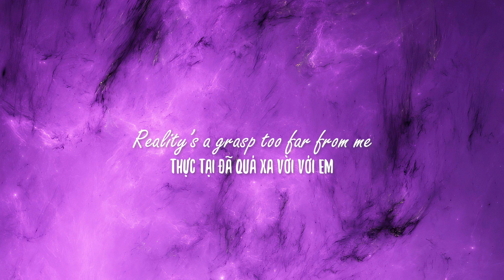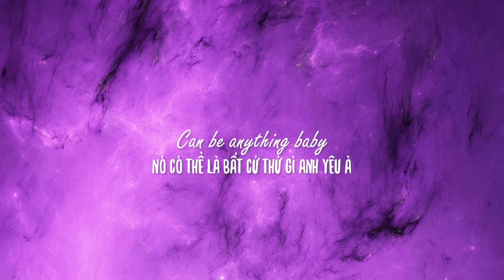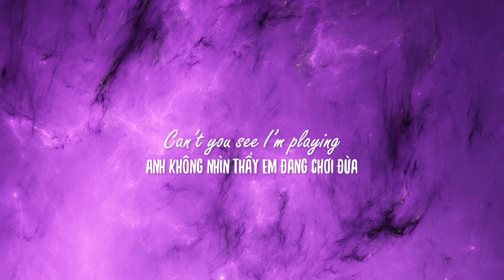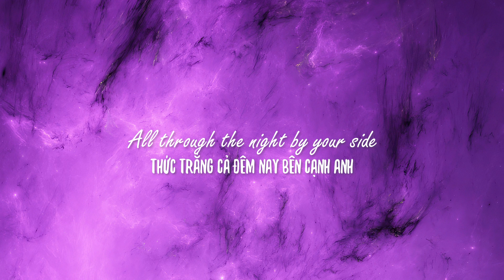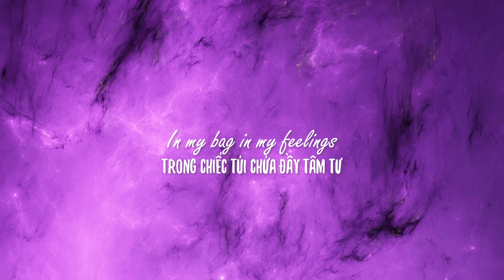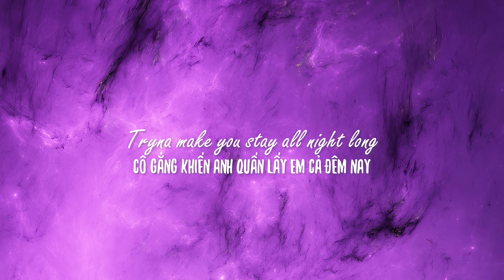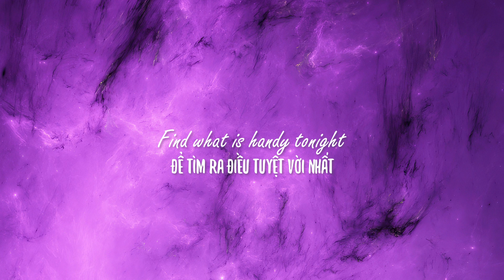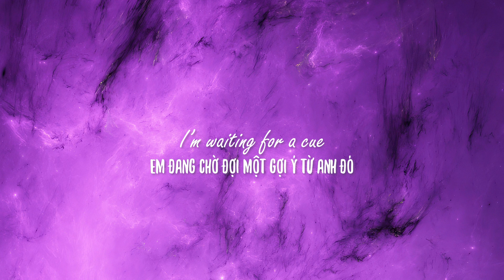[Vietsub + Lyrics] Stay All Night - Nathania ft Jimmy Brown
Singer: Nathania, Jimmy Brown

Taking it all in
I can not register
What's special to me
Checking in and being here
Reality's a grasp too far from me

Tryna make you
Stay all night long
'Cus without you I'm lonely
Won't let you go
Let's just use our time to
Find what is handy tonight
Can be anything baby
Be my king for me

Can't you see I'm playing
Simply with these feelings
Don't take it straight to your heart
No need to sign a lease
Just stay here with no plea
Let's read the setting
Smoothly the mood shifts to
Utopia like issues
All through the night by your side
I won't waver
Leaving no traces of hesitation
You know that you got all my attention
Let us lose the tension
Left with no confusion
Just do what you want 'till dawn eh

There ain't no barrier
Reaching for your soul
Flying higher
So can I just try
To keep you here all night
Stop time for you
I'm waiting for a cue

Baby 풀어 나의 Fantasy
종이 울려 이후엔 우리는 어딜지
I’ll hold you up
처음엔 미로 같은 길
운을 띄워 봐 저 하늘까지 담은 시
하늘까지 담은
울상인 입을 올려줘
미래에  관한 장난 섞인 말 좋아
네가 더 잘 보이니까
나중엔 아냐 비밀
In my bag in my feelings
네게 다가갈게 더